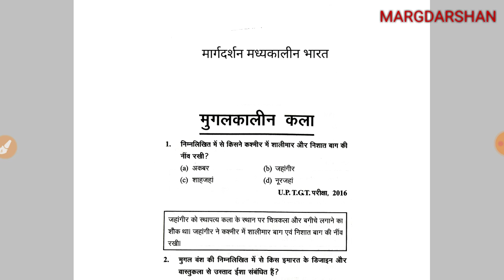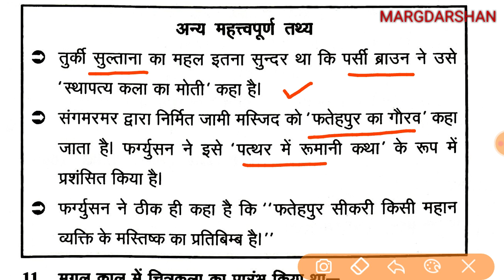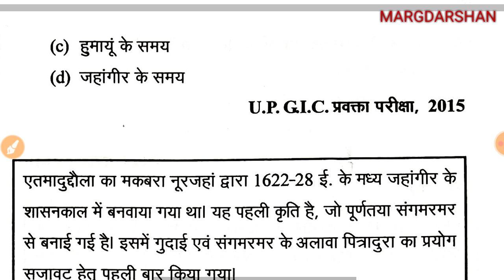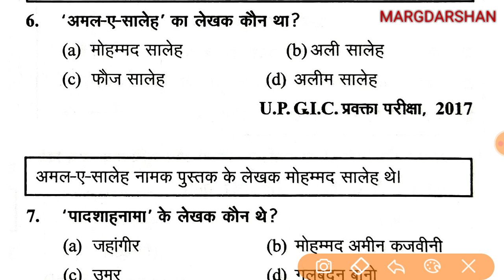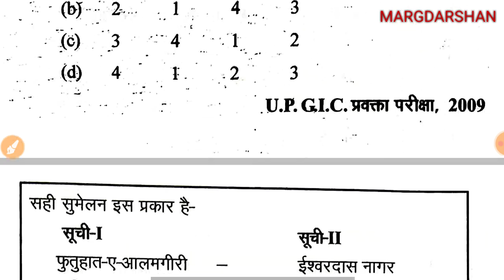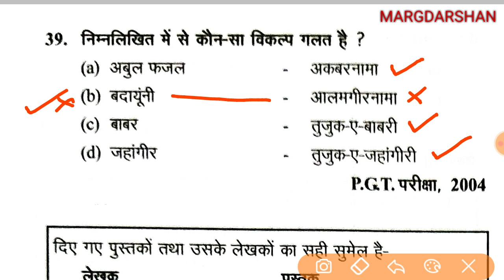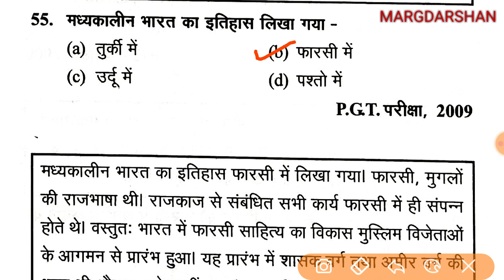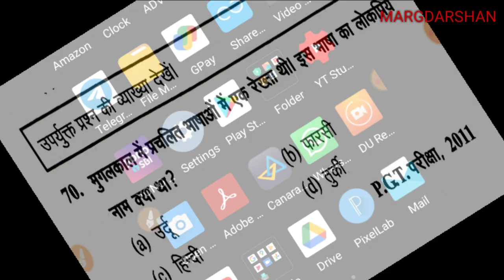Medieval History#11 । मुगलकालीन कला एवं साहित्य । Imp For GDC GIC TGT-PGT NET-JRF ।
Mughal vansh imp questions,
मुगलकाल कला और साहित्य,
Mughal Art and culture,
Mughal art and literature,
Regional states of medieval india,
Important questions indian history,
Indian history ,
भारतीय इतिहास महत्वपूर्ण प्रश्न,
Indian history,
Ancient history important question, Guptas,
Tgt pgt social science,
Gic pravakta itihas,
gic history,
Margdarshan general studies,
General studies indian history,